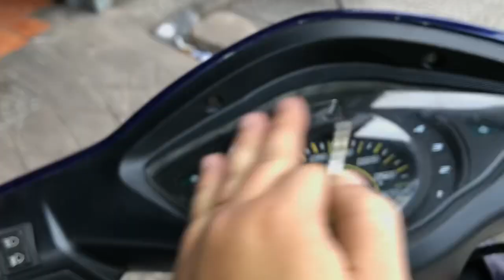Chuyên Xe Cũ Giá Rẻ Wave RSV Repsol 2006 Máy Zin 0983533445